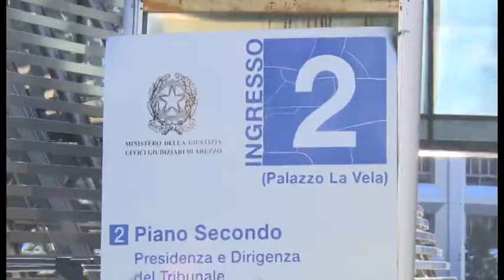Banca Etruria. Prosegue processo a funzionari, altri 20 in aula. Nuova udienza a giugno